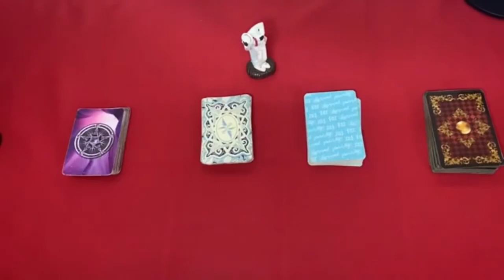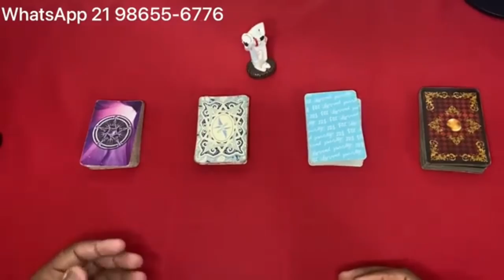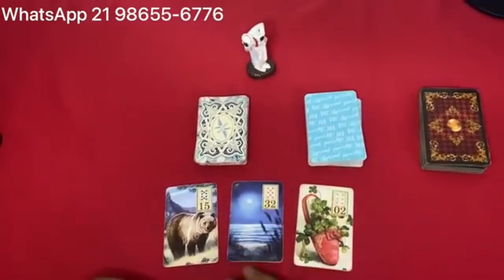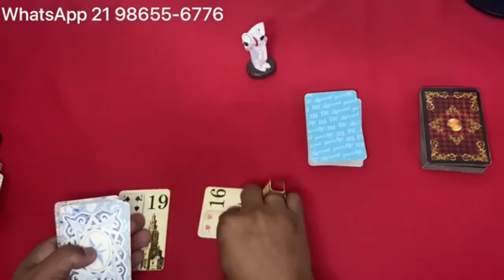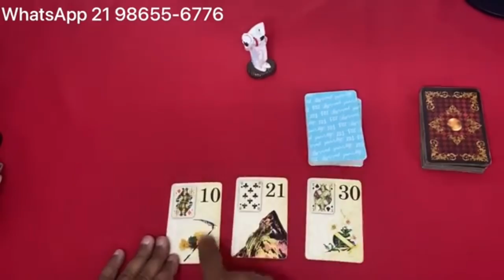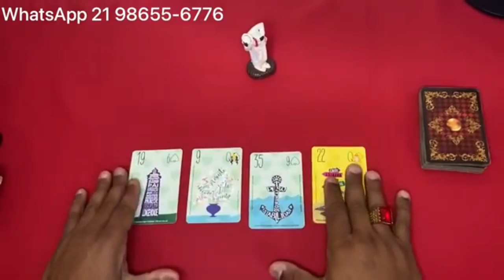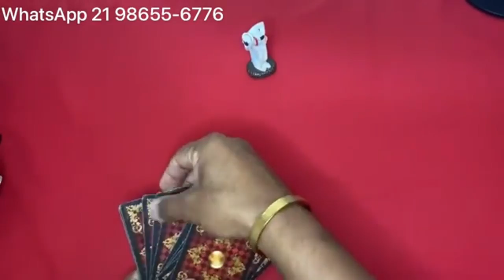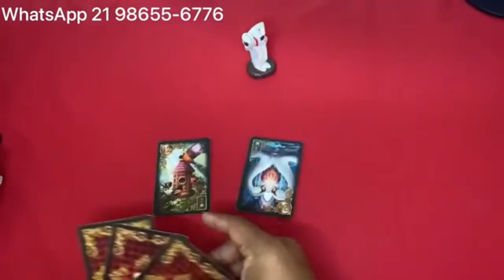Revelação do Seu Zé tarot Tarot Responde? 🦉 Oráculos e tarô revela! Baralho cigano Revelação grátis